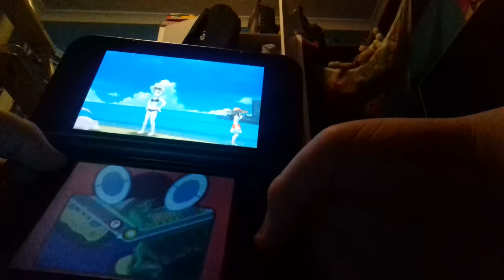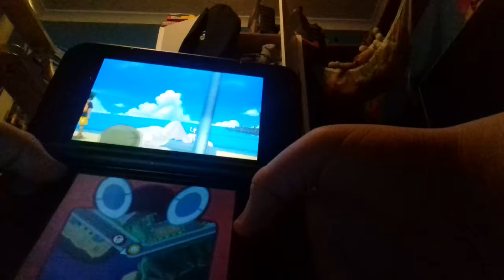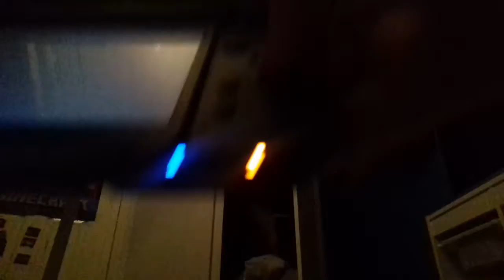Pokemon moon part 10 petting a tauros